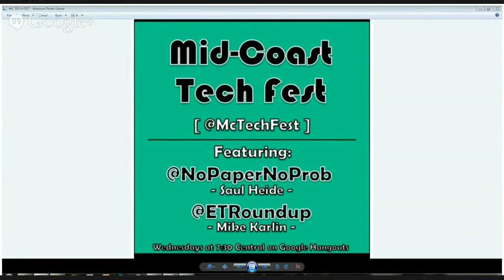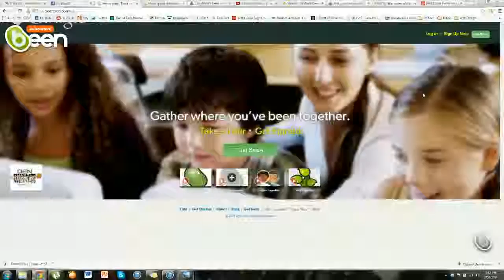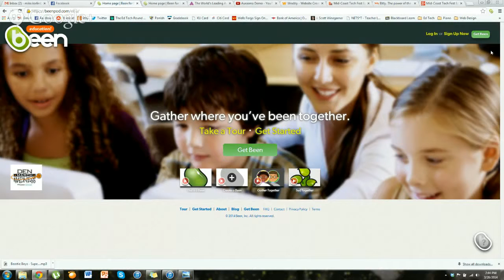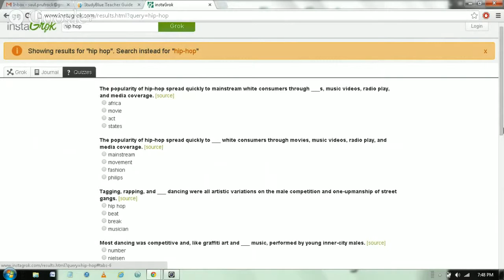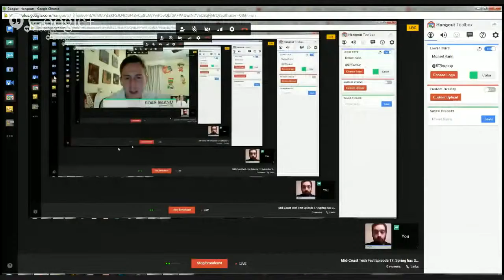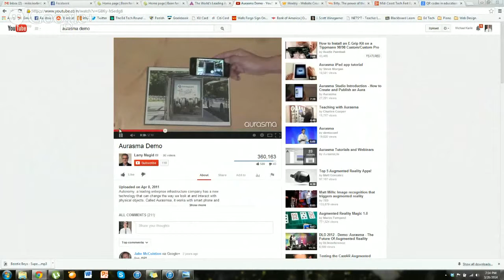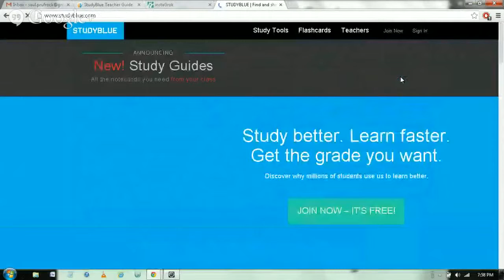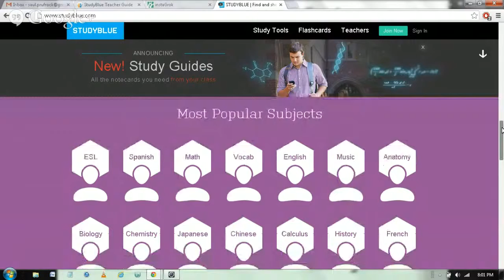Mid-Coast Tech Fest Episode 17: Spring has Sprung (For Real!)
Sorry for the awkward cut-off at the end!